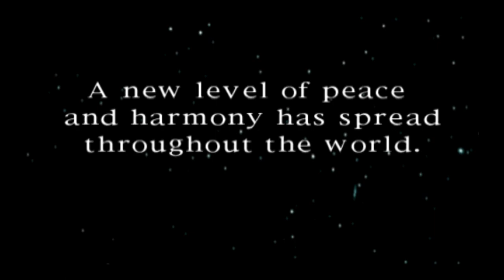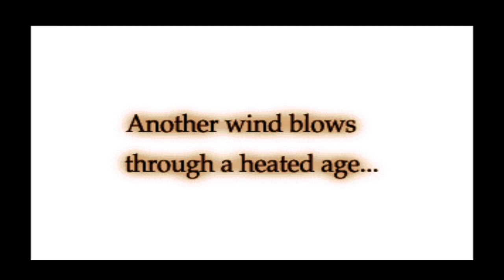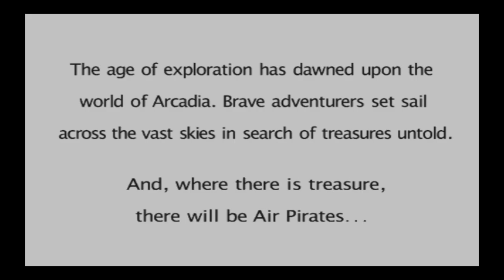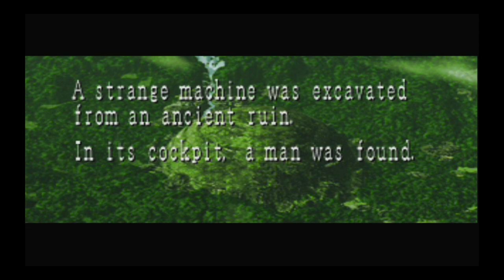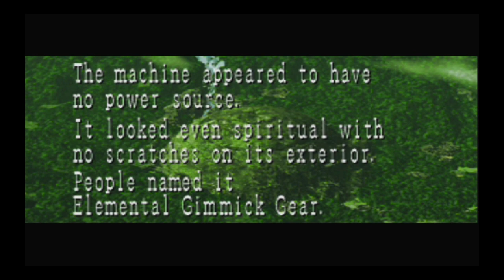THE BEST DREAMCAST GAME INTROS | AGMC ROOM 237